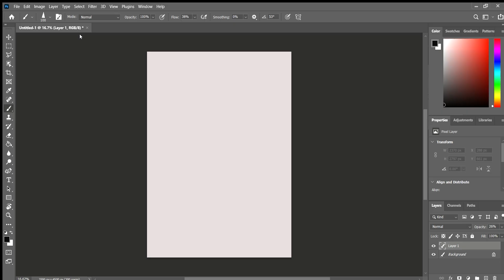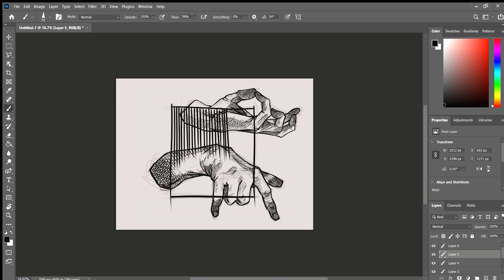Kamay Kamay kayo jan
Digital speed art for hands using Huion Tablet and edited using Adobe Photoshop